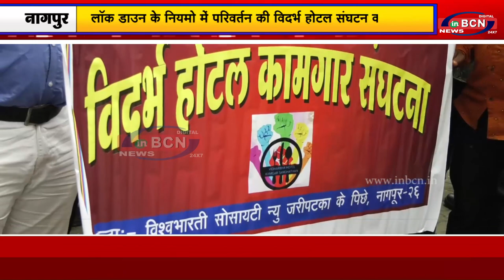लॉकडाउन के नियमो में परिवर्तन की विदर्भ होटल संघटन की मांग | INBCN NEWS